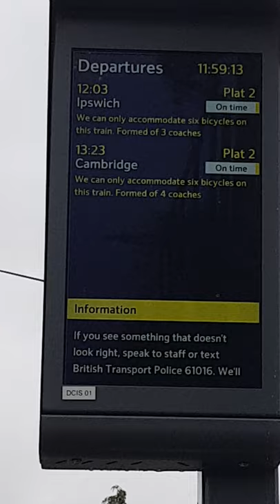Dullingham station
trains and level crossing